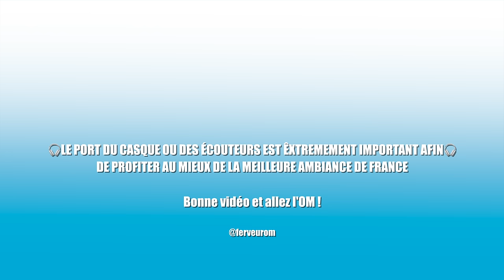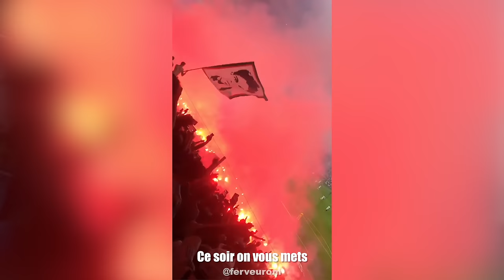CHANTS OM 2022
00:00 - Introduction

00:17 - Aux armes

Aux armes (x4)
Nous sommes les marseillais (x2)
Et nous allons gagner (x2)
Allez l’OM (x4)
Ohhohohohohhhh

01:00 - Et chanter comme Depé

Et chanter comme Depé
Sans jamais rien lâcher
Notre amour du maillot
Allez allez oh oh (x2)

01:45 - Du virage Depé

Du virage Depé
S’élèvera la ferveur
Du peuple marseillais
Allez l’OM allez

02:23 - Olympique magnifique

Olympique magnifique, tu vas jouer
Tu vas jouer et gagner
Pour finir le premier
Ohhhohohohhhh

03:22 - Et c’est pour nos couleurs

Et c’est pour nos couleurs
Qu’on reprend tous en choeur
Allez l’OM allez
C’est le virage Depé

04:16 - Allez marseillais

Ohhhohohohohhhhh
Allez marseillais

04:35 - Quand le virage

Quand le virage se met à chanter
C’est tout le stade qui va s’enflammer
Allez allez, allez allez,
Il faut chanter, il faut chanter
Et notre équipe va gagner

05:04 - Allez l’OM

05:11 - Tout le Vélodrome

Tout le Vélodrome
Reprend comme un seul homme
La chanson du virage qui résonne

05:42 - Marseille, ma ville, je t’aime

Marseille, ma ville, je t’aime
Je porte ton emblème
Tes couleurs, dans mon coeur
Et quand vient le week-end
Au Vél, Marseille
Je chante pour ton club
Allez l’OM, ohohohohhhh

05:57 - L’armée des marseillais

C’est nous l’armée des marseillais
Et pour l’OM il faut chanter
Allez l’OM allez allez
Ohhohohohohhh

06:17 - La marijuana

Tous unis par la passion qu’on a pour toi
Chante avec la foi et on triomphera
Hissez bien haut les drapeaux pour Massillia
Et fumez tous, la marijuana
Ohohhhh allez l’OM, ohohhhh allez l’OM
Ohhohohhh allez l’OM, ohhhh allez l’OM

06:53 - Celui qui saute pas

Celui qui saute pas, celui qui saute pas
Celui qui saute pas c’est un pd
Ohhhohohohhhh

07:06 - Ce soir on vous mets

Ce soir on vous mets le feu
Ce soir on vous mets…

07:17 - Quoi que tu dises

Quoi que tu dises quoi que tu fasses
ON T’ENCULE
ON T’ENCULE
ON T’ENCULE
Nous sommes le groupe qui nique
TOUT
TOUT
Allez allez allez allez ohhh
allez ohhh, allez l’ohhhh
Allez ohhh, allez l’ohhh

07:45 - Du SW, s’élèvera la ferveur

Du SW, s’élèvera la ferveur
Du peuple marseillais
Allez l’OM allez

08:23 - Olympique de Marseille

08:57 - Nous nous sommes les marseillais

Nous nous sommes les marseillais
Vous vous êtes des enculés
Nous n’auront pas de pitié
Car nous allons vous tuer
Quand l’OM marquera
Tout le stade explosera
Du virage s’élèvera
La chanson des marseillais
Nous, sommes, l’armée des marseillais
Rien ne pourras nous arrêter
Et bordeaux c’est des pédés
Et paris des enculés
Tous ensemble pour la victoire il faut chanter

09:40 - Mar, sei, leis

Mar, sei, llais
Marseillais
Marseillais
Marseillais

09:55 - C’était le 26 mai

Allez les marseillais
C’était le 26 mai
Allez les marseillais
Ensemble on a gagné
Allez les marseillais
À jamais les premiers

10:19 - Allez les marseillais

Allez les marseillais
On chante avec fierté
Sans rien lâcher
l’OM allez
Ohhhohohhhohohhh

10:44 - Hissez haut, les drapeaux

Tous unis sous les mêmes couleurs
Le virage chante avec ferveur
Allez l’OM, allez marseillais
Hissez haut, les drapeaux

11:16 - Allez allez

Allez, allez, allez allez allez
Marseillais allez, marseillais allez
Marseillais allez allez

11:30 - Et n’oublie jamais

Et n’oublie jamais le virage qui t’encourageait
Ces milliers de marseillais qui vont te chanter
Allez l’OM allez, allez l’OM allez
Allez l’OM, allez l’OM allez
Ohhhohohohohhh

11:50 - Et ramenez-nous là

Et faites nous rêver
On sera toujours là
Et ramenez-nous là
La finale à Tirana
Lalalalalala

12:17 - Ho hisse enculé

12:39 - Paris Paris on t’encule

12:52 - Les marseillais, montent à Paris

Les marseillais, montent à Paris
Pour enculer le P$G

13:10 - Qui saute pas n’est pas marseillais, eh

13:27 - Il faut tuer ces Bordelais

13:55 - Emmenez-moi

Emmenez-moi à Geoffroy-Guichard
Emmenez-moi au pays des batards
Il me semble que la misère
Serait d’être supporter des verts

14:07 - Jean-Michel Aulas

Jean-Michel Aulas
Oh grosse pétasse
On va tous casser chez toi

14:49 - Il faut tuer ces parisiens

15:18 - Oh parisiens, on va niquer ta mère

Oh parisiens, on va niquer ta mère
Oh parisiens, on va tous vous tuer
Allez allez marseillais
On va tous vous tuer allez

15:52 - Hommage

16:37 - Outro